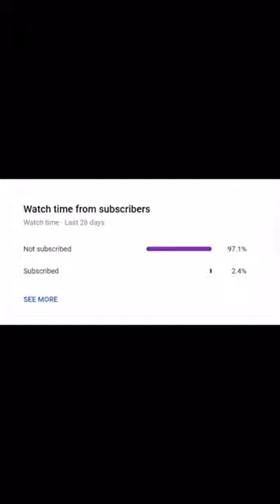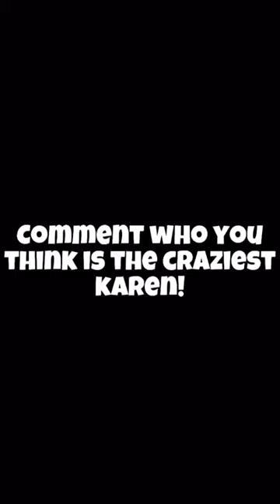TIKTOK, KAREN Freakout Compilation #1| Public Freakouts| 2021 |TRY NOT TO LAUGH